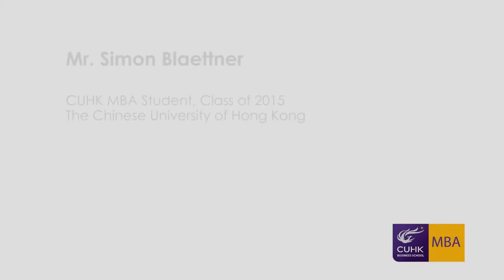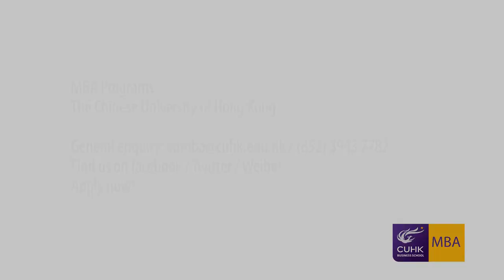Student Interview: Simon Blaettner from Class of 2015